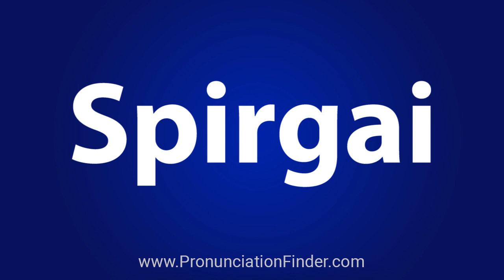How To Pronounce Spirgai